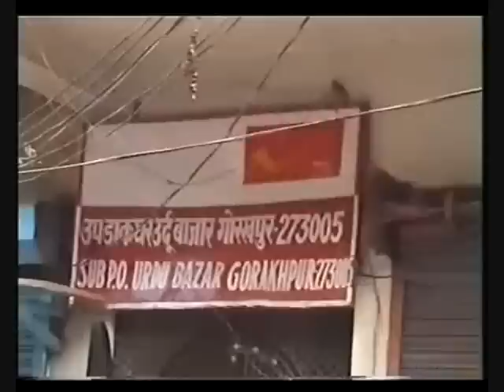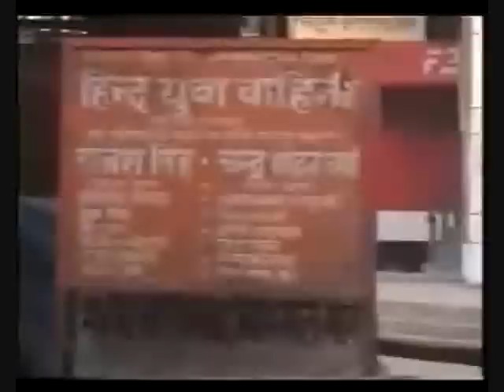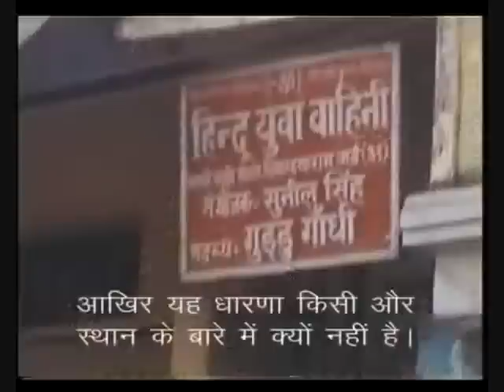Real Hindu Explain Muslim King Give Land For Temple (Shame On Fake History Of Hindu Extremist)